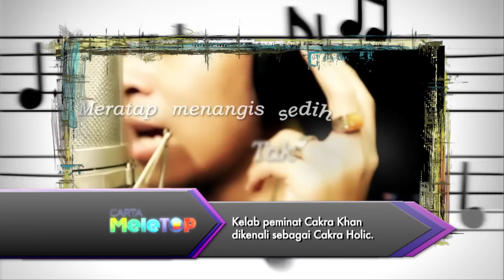MeleTOP - Mojo Dengan Vokal Baru, Ryan Ep133 [19.5.2015]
Banyak kisah menarik pasal Mojo ni sebenarnya! Ha korang kena tengok sampai habis video ni.